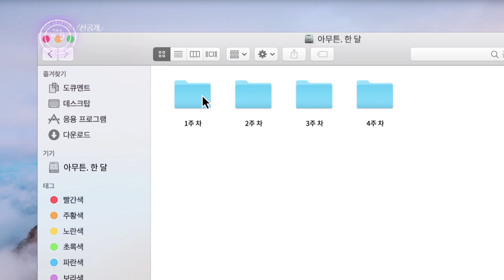[선공개] ※ 유느의 공부방 최초공개※ 파파유의 암기 방법은...아날로그?! [해피투게더 4] [Happy Together 4] 20200227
[선공개] ※ 유느의 공부방 최초공개※ 파파유의 암기 방법은...아날로그?! [해피투게더 4]